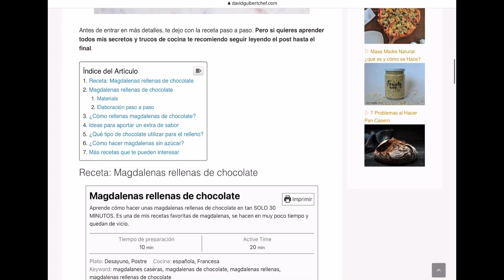Magdalenas RELLENAS de CHOCOLATE [Solo 30 Minutos ] +💥ADICTIVAS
Magdalenas caseras y muy esponjosas con relleno de chocolate. Hacer magdalenas rellenas de chocolate es mucho más fácil de lo que parece. Hoy te enseño cómo hacer unas magdalenas que están de vicio en SOLO 30 MINUTOS. Una receta fácil y rápida perfecta para todos los amantes del chocolate.

INGREDIENTES:

- 150 g harina blanca de trigo
- 100 g harina de espelta integral
- 50 g panela (70 g dátiles remojados y triturados)
- 265 ml leche o bebida vegetal
- 30 ml aceite de oliva suave / mantequilla derretida
- 1/2 cucharadita de esencia de vainilla (opcional)
- 2 cucharaditas de levadura o impulsor químico

✔ ¿Cómo hacer magdalenas rellenas?
✔ ¿Cómo hacer magdalenas con chocolate?
✔ ¿Cómo hacer magdalenas esponjosas?